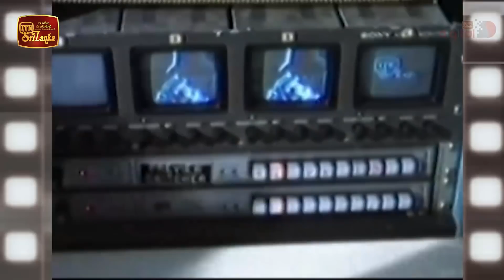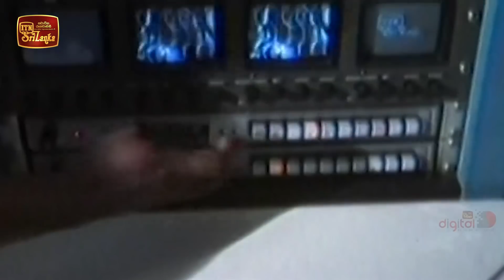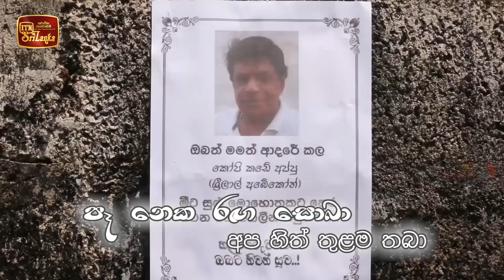Kopi Kade | Episode 1800 - (2020-10-23) | ITN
Kopi Kade | Episode 1800